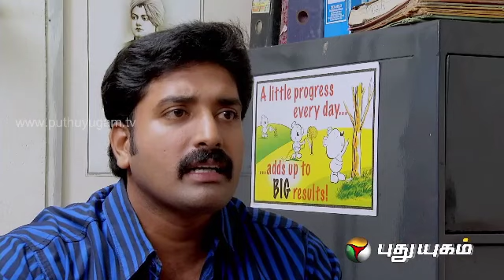Arangetram - Episode 04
A touching story of a bold and beautiful girl who fights back the injustice meted out to her, presented by director Suresh Krishna.